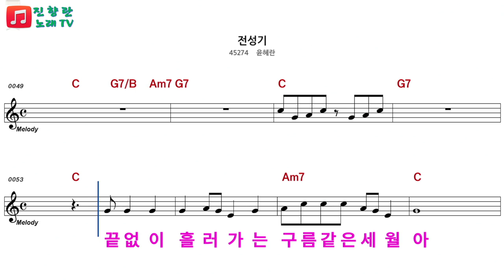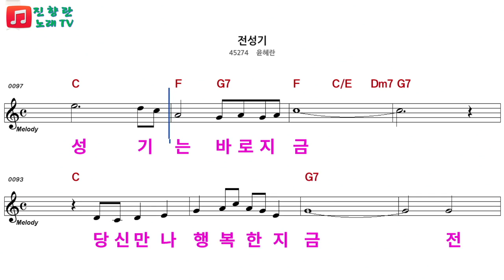3월전화노래자랑 지정곡#전성기#윤혜란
윤혜란의 전성기 남,여 키 악보